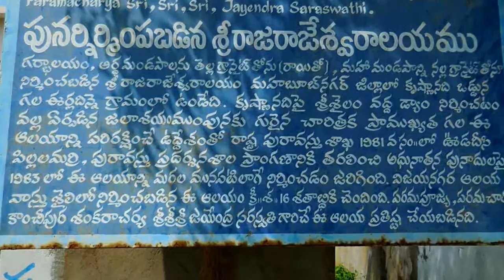Sri Rama Lingeswara Swamy Temple, Pillalamarri, Telangana HD Video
The temple was dismantled from Srisailam dam submergence area to Pillalamarri and reconstructed in the premises of District Archaeological Museum. The temple consists of Garbagriha with a pillared Mandapa facing east.

This is an important temple of historical importance in Mahabubnagar district and represents the historical significance of this district.

The ruins of this temple in Mahabubnagar district is of archaeological significance and they represent the various methods used in construction during that era. Hence it is now located in the premises of District Archaeological Museum at Pillalamarri.

The nearest airport is the Shamshabad International Airport located around 80 km from the town. Mahabubnagar railway station is well connected to other parts of Telangana State and Hyderabad, nearly 100 km away through national highway.